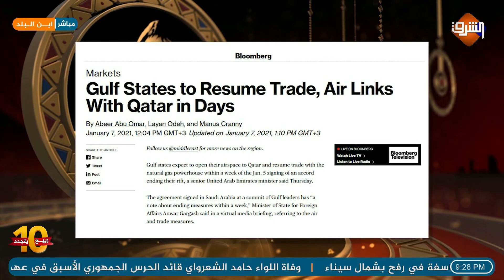تصريحات قوية من وزير الدولة الاماراتي تضرب أحلام السيسي بعرض الحائط